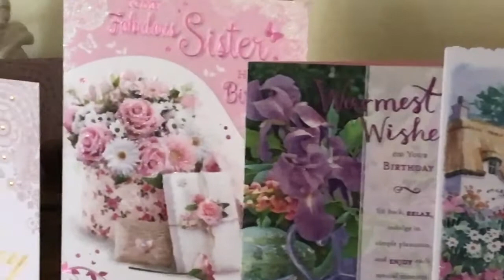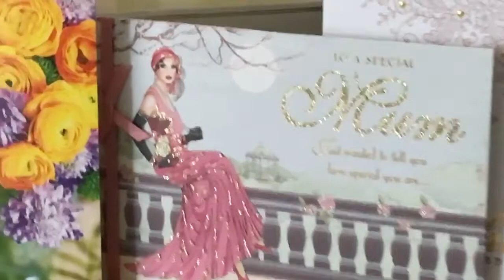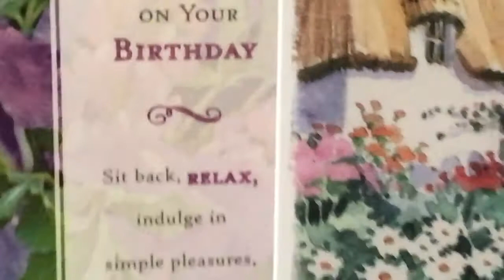My birthday 2017 thank you so much everyone for your heartfelt greetings and love ❤️